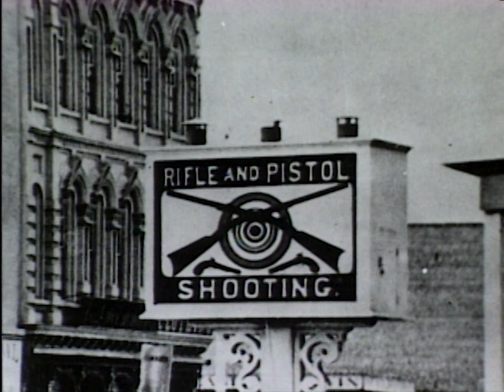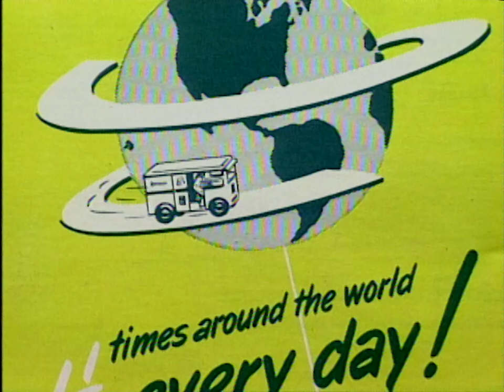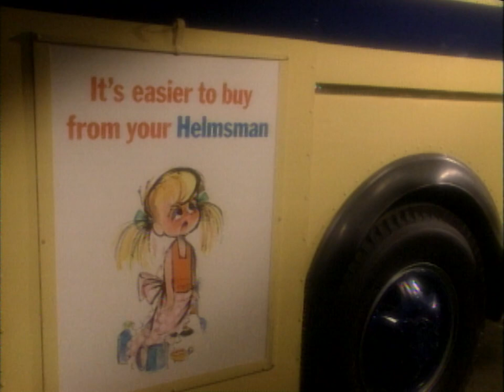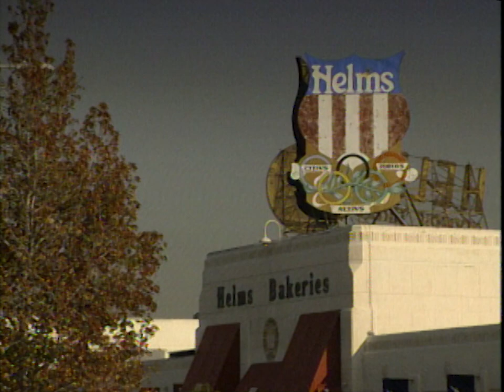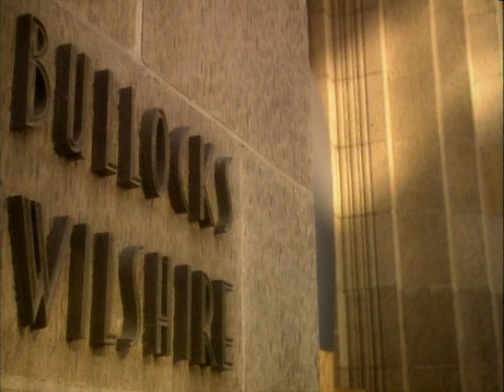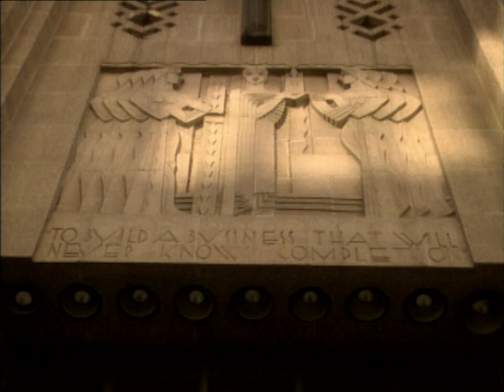Things That Aren't Here Anymore (2 of 3) | KCET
Ralph Story takes viewers on a nostalgic journey through Southern California landmarks that aren't as they used to be. The second part includes Angel's Flight, the "Honeymoon Elevator," drive-ins and other SoCal architecture, Central Ave, Helms Bakery, and Bullocks Wilshire. Produced in 1995.

00:00 - 04:55 Angel's Flight
04:55 - 05:59 Honeymoon Elevator
05:59 - 08:29 Drive-Ins
08:29 - 12:25 Central Avenue
12:25 - 16:59 Helms Bakery
16:59 - 22:34 Bullocks Wilshire